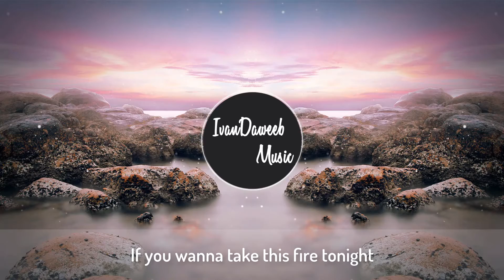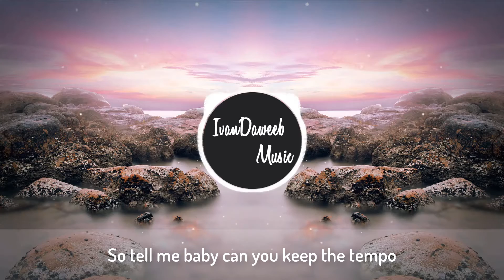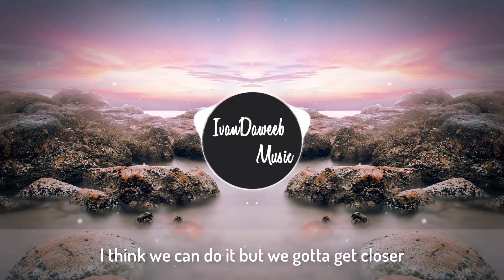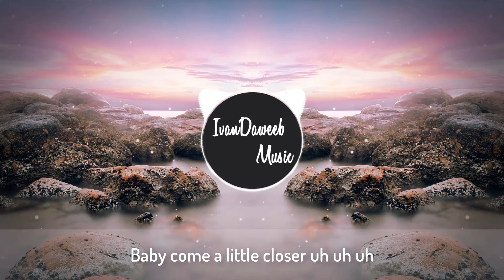[Lyrics]Maria Lynn & Toniia - Closer